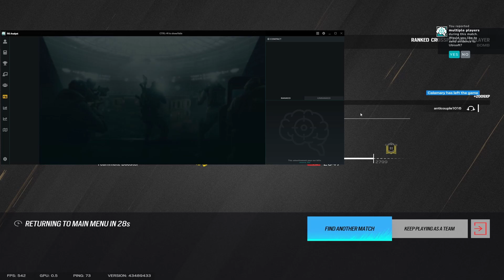Booty Warriors Volume 75